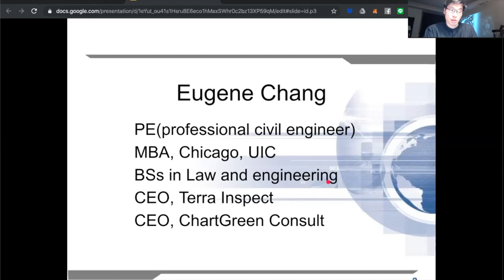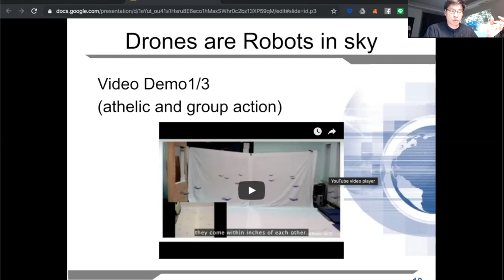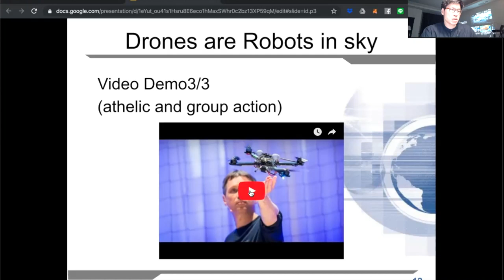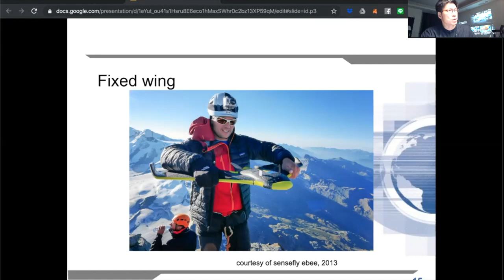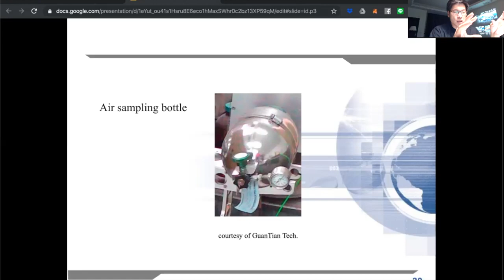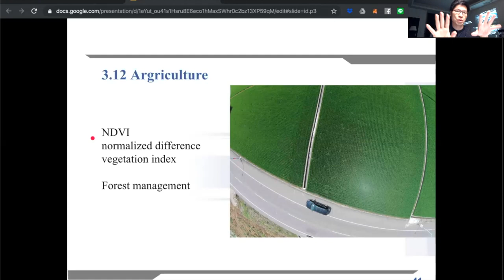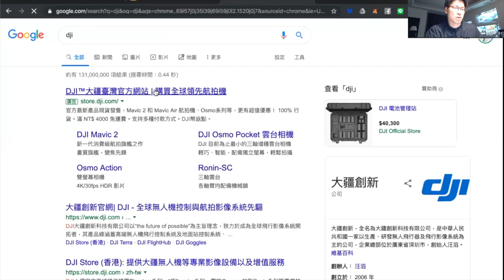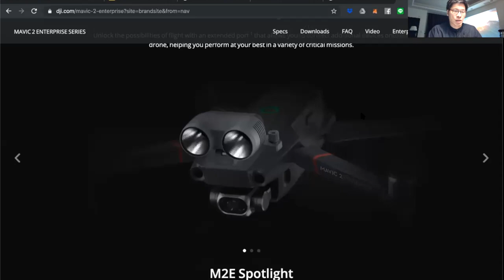無人機大未來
這是我先前為研究生作的演講的投影片，是我寫的「無人機大未來」一書的摘要也說明一些最新的內容。